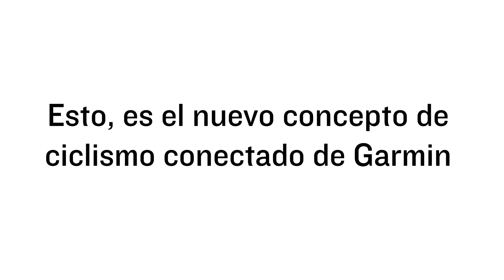GARMIN | Edge 1030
Beat yesterday!